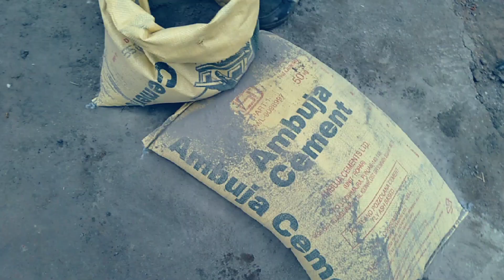Construction _ Tubewell water pool making _in Punjab